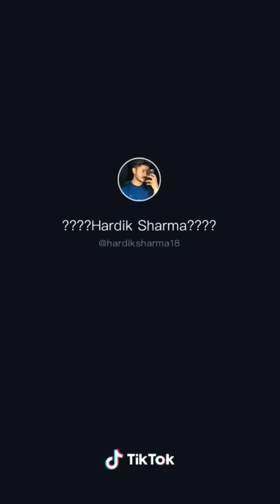Today's new viral video | mr faisu, adnan07,jannat zubair, All funny Letest video | Tech Masala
हेलो दोस्तो अगर आप फ्री ₹50 PayTm cash कामना चाहते है। तो इस ऐप को डाऊनलोड करे।👇